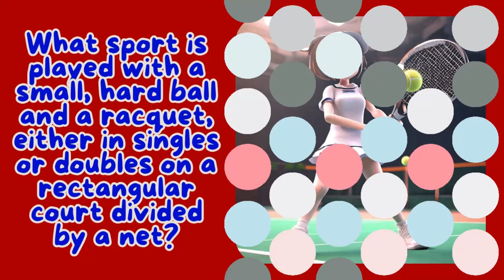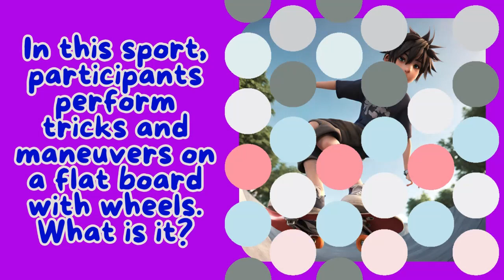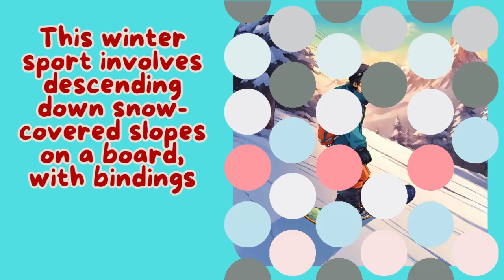GUESSING GAMES | ACTIVITY VIDEOS | GUESS THE SPORT | QUIZ | LEARN ENGLISH#quiz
Amazing little quiz for kids to learn and get excited about. Hope you guys enjoy! Beautiful animals and fun time)